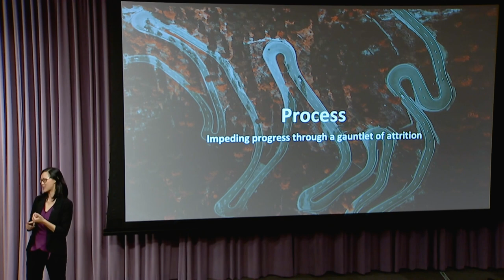Four Foes of Scrappiness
Deb Liu, CEO of Ancestry, shares her “Four Horsemen of Anti-Scrappiness,” or practices that keep people within a company from iterating, learning, and growing: impeding progress through processes, allowing too many vetoes, hanging onto institutional memories of battles lost, and not knowing how to fail. She gives examples from her time at PayPal, eBay, and Facebook.